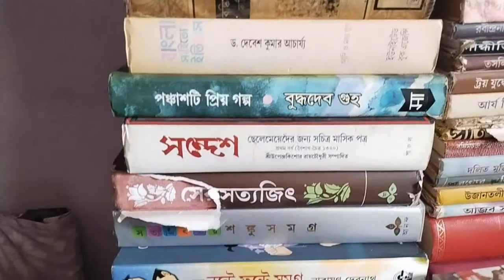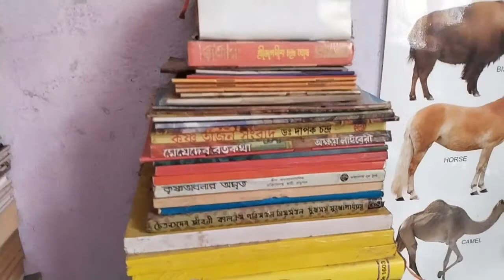Bengali vlog#bookshelf cleaning@BengalivloggerMargaret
Bookshelf cleaning